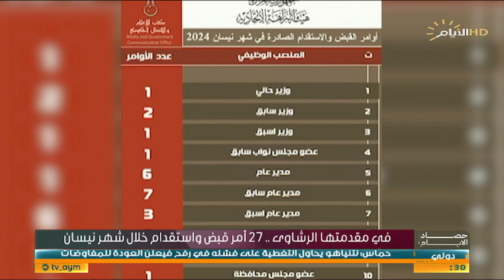برنامج حصاد الأيام مع فرح نبيل، موازنة 2024 .. تخصيصات المحافظات تفتح أبواب الاختلافات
د. صفاء الشمري / خبير اقتصادي
سكايب - النائب جمال كوجر / عضو اللجنة المالية النيابية

في مقدمتها الرشاوى .. 27 أمر قبض واستقدام خلال شهر نيسان

حليم سلمان/ كاتب وصحفي

النائب عبد الامير المياحي / عضو لجنة النزاهة النيابية